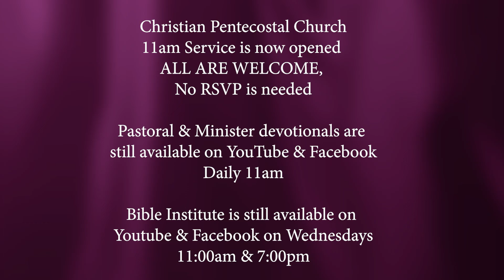"Salt and Light" (10/24/22)